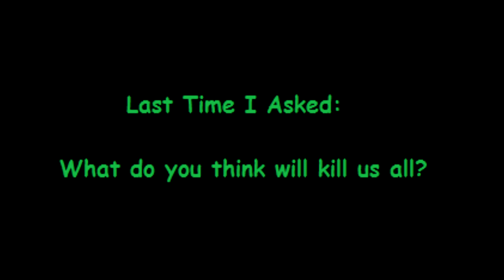11 year-old STEALS CAR!